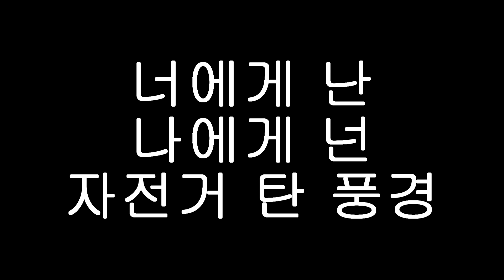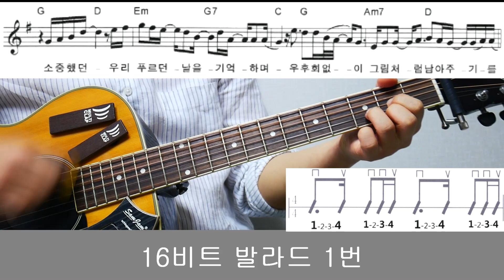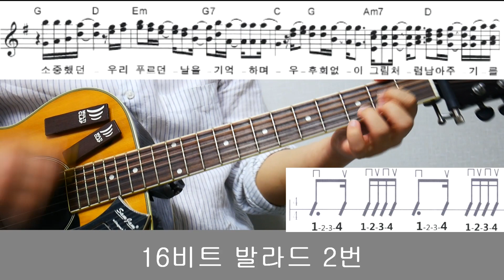[기타강좌]너에게 난 나에게 넌 / 자전거 탄 풍경 (발라드 리듬 1번 2번) 슈가맨 자전거탄풍경 슈가맨자탄풍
[기타강좌]너에게 난 나에게 넌 / 자전거 탄 풍경  (발라드 리듬 1번 2번)